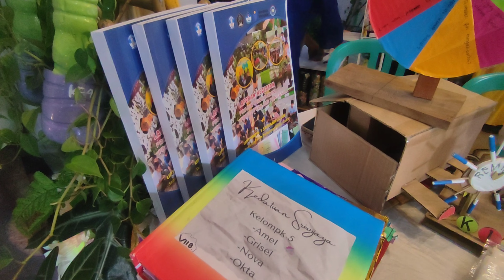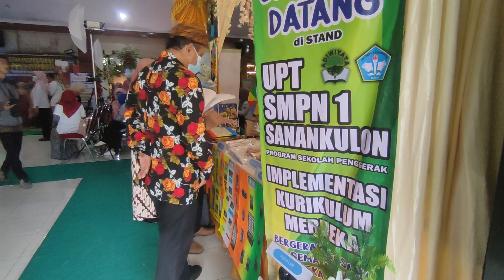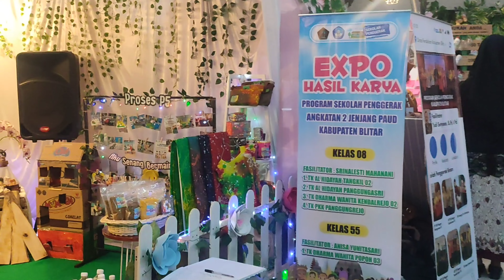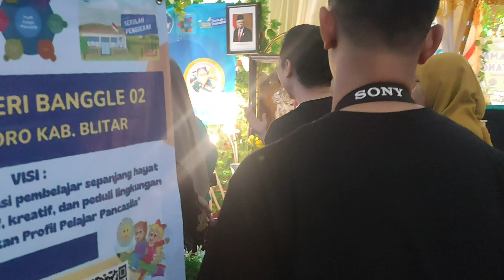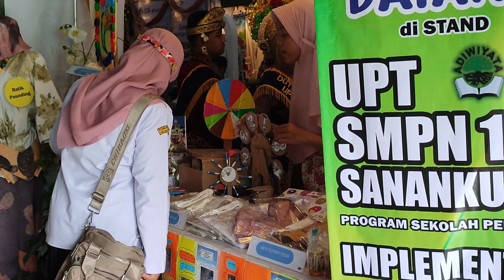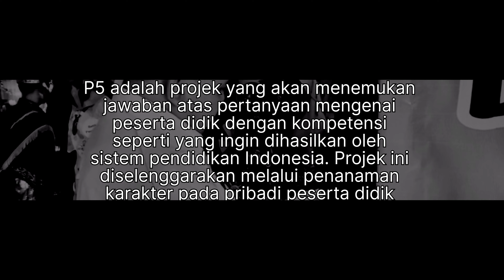EXPO HASIL KARYA PROGRAM SEKOLAH PENGGERAK ANGKATAN 2 JENJANG PAUD, SD dan SMP KABUPATEN BLITAR